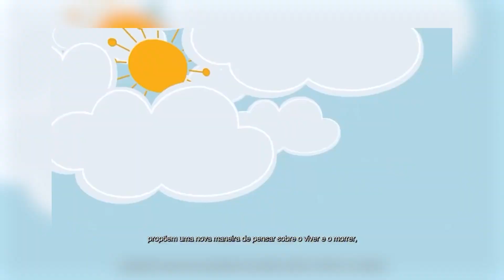Como lidar com diferentes tipos de luto - Mente Zen Ep 43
🌿 Bem-vindos a mais um episódio reflexivo do Mente Zen. 🌿

Hoje, abordamos um tema delicado, porém essencial: o luto. Para nos guiar nesta jornada de compreensão e cura, convidamos o Dr. Irineu Villanueva Jr., renomado psicanalista